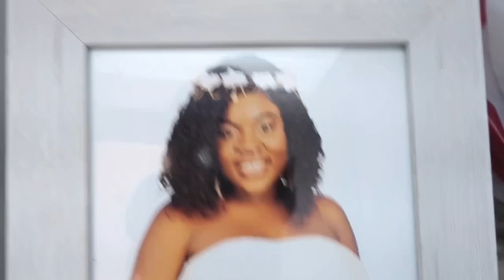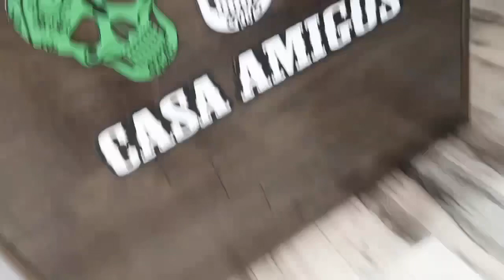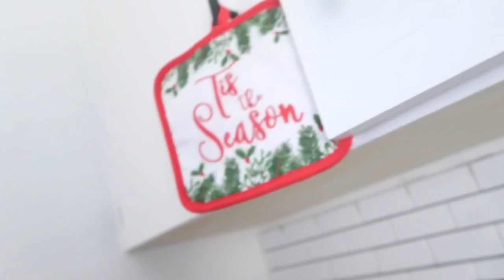Bèl Décoration nouvo Kay Katie | appartement Tour